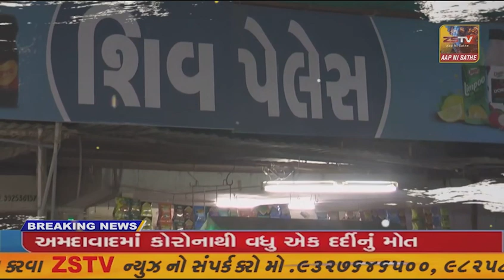વેરાવળ સુત્રાપાડા કોડીનાર પાણીવાળા વિસ્તારોમાંશિયાળુ પાકનું સારા એવા પ્રમાણમાં વાવેતર થાય છે